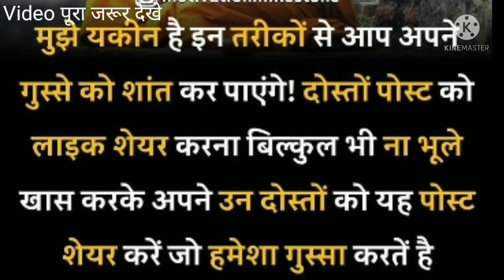गुस्सा कैसे कंट्रोल करे ।How to Control Anger। By Sandeep maheswari । Motivational speech,।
क्रोध को कम करने के उपाय ।गुस्सा  शरीर को कर रहा है बर्बाद।How to reduce Anger।Best tips ।

Gussa_ko controls kaise kre
Gussa ko khatam karne ka upaay
Gussa km karne ka tarika.best tips to control anger
How to control anger by Sandee maheswari
Sandeep maheswari motivational Vidio
New Motivational Vidio Hindi
Gussa ko kaise khatam kre
jaldi Gussa ko kaise
Anger khatam kaise kre
How to decrease anger
How to Reduce anger
best tips to reduce anger
Angere Reduce tips
how to control aur mind
How to reduce anger of mind
best mind tips
Best tips for reduce anger
hard Motivation vidio
hindi Motivation
best Motivational Vidio in Hindi
best Motivation vidio in hindi
Motivational Vidio in Hindi language
how to control anger best tips